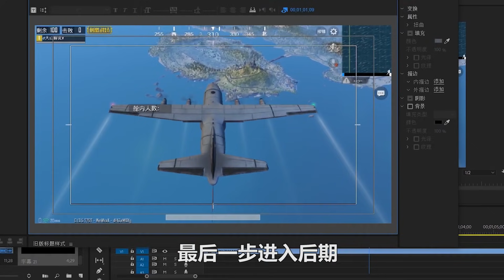刺激战场粉丝帮59：用手雷“炸飞机”还能99杀，你敢信？